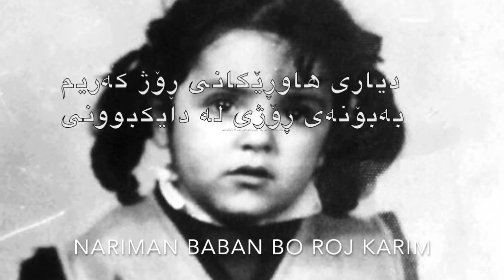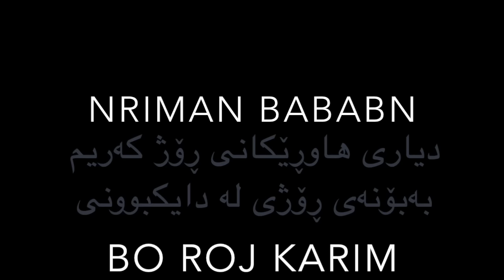Nariman Baban 2019/2015 /2016 Bo Roj Karim, Music By Basil Sabah ,موسيقى باسل صباح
Nariman Baban Bo Rozh Karim , Music By Basil Sabah
(Basil Sabah ) Studio Evin T.030-22013659
دیاری هاوڕێکانی ڕۆژ کەریم بەبۆنەی ڕۆژی لە دایکبوونی

موسیك. باسیل سه‌باح
ئاواز . ڕۆژ كه‌ریم
ووتنی  نه ريمان بابان